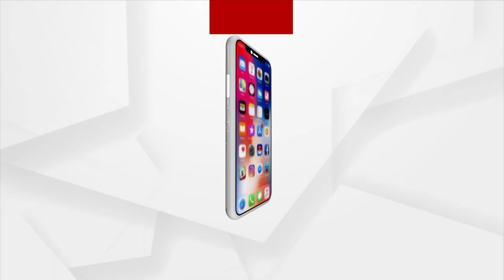Hasta Rekha Re Bhagya Bhabisyat With 'T' Movie Actor Debasish